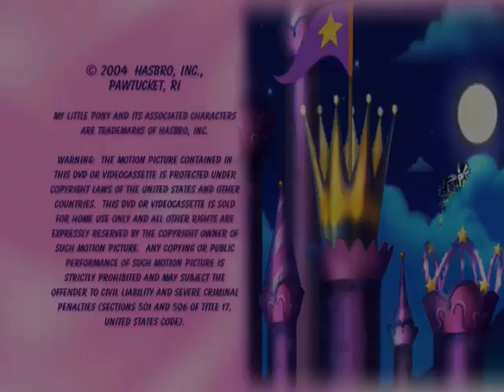My Little Pony Generation Three - Dancing In The Cloud (2004)